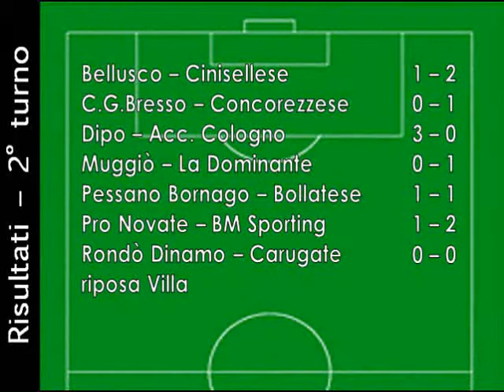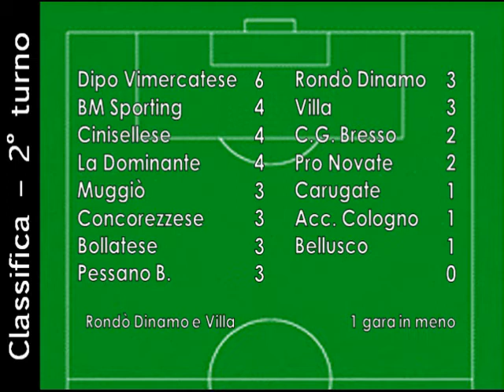Muggiò-La Dominante (16.9.12)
Prima sconfitta stagionale per il Muggiò al cospetto della Dominante (0-1).